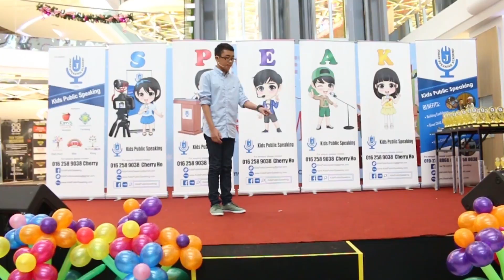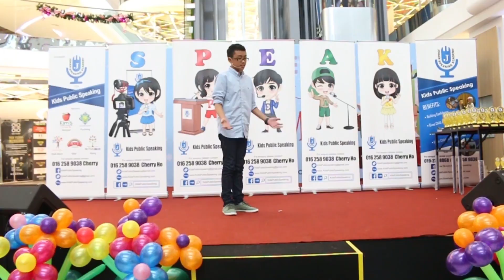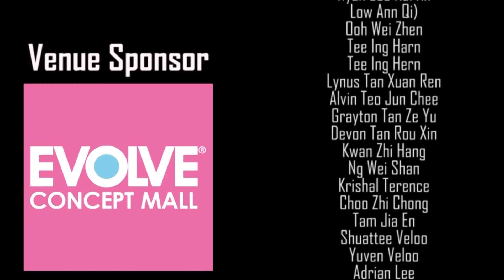Kids Public Speaking Expo by Johan Speaking Academy on 27 Nov 2016